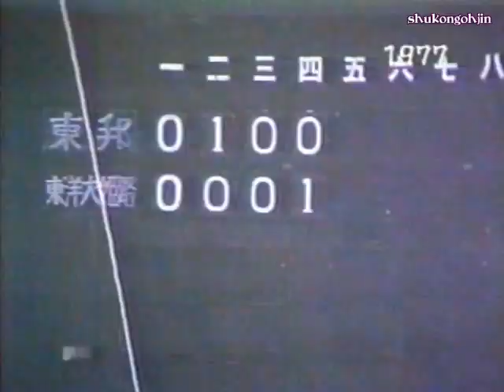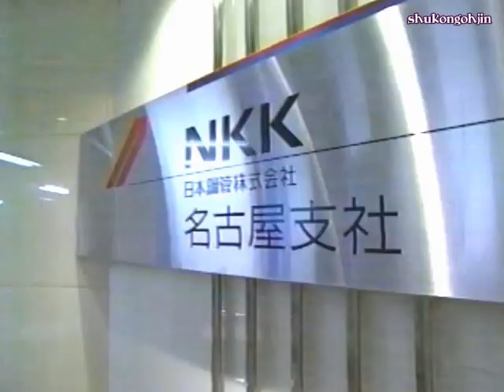⚾【昭和52年】検証・東洋大姫路 対 東邦 【高校野球・決勝】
検証・東洋大姫路　対　東邦　他